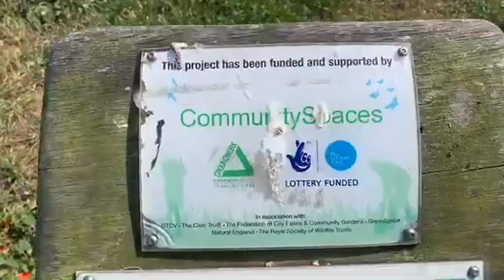Jaywick is getting better all the time